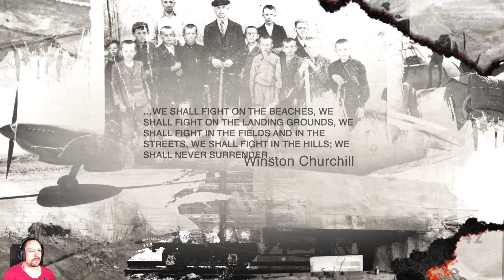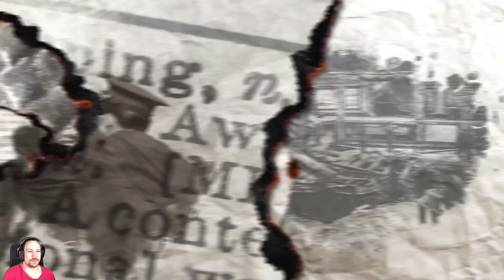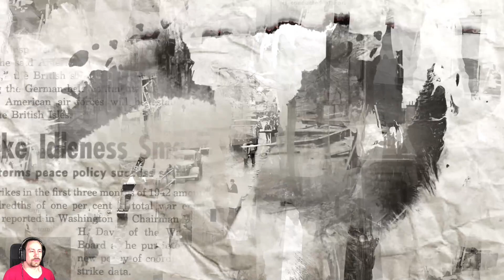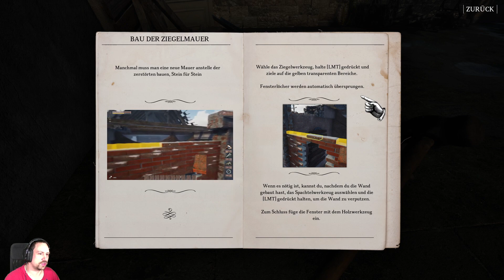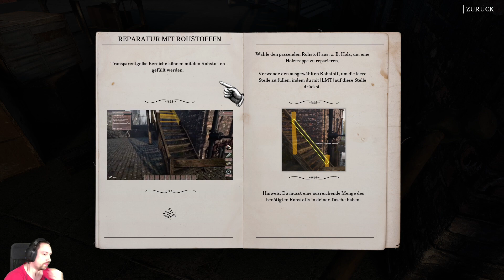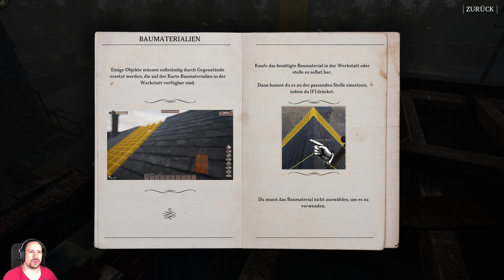Angespielt: WW2 Rebuilder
In WWII Rebuilder erweckst du Städte, die im Zweiten Weltkrieg zerstört wurden, wieder zu neuem Leben. Verwende verschiedene schwere Geräte, um Trümmer zu beseitigen und greif selbst zu den Steinen, um die Wände der Häuser zu errichten, in denen Menschen glücklich leben können.